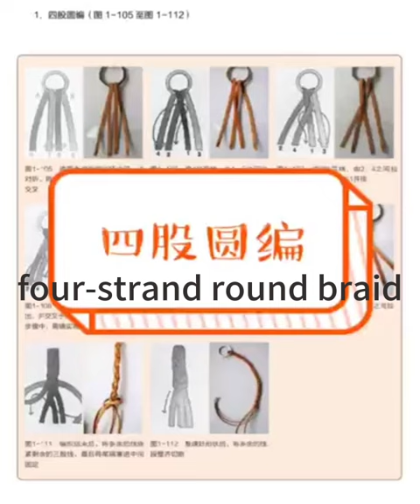Making a four-strand round braid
Making a four-strand round braid is a fun and rewarding craft project that you can use to create various items like bracelets, keychains, or even decorations. Here’s a simple step-by-step guide on how to do it:

Materials Needed:

Four strands of cord or leather, preferably in different colors for easier instruction following. The length depends on your project but allow for at least three times the length of the final braid for beginners.
Scissors
Tape or a clip to secure your work to a surface
Securing the Strands:

Align the four strands side by side and tie them together at one end with a simple knot. Leave a bit of a tail to help secure the braid later or to tie off your final product.
Secure the knotted end to your workspace using tape or a clip. This helps keep tension on the strands for a more even braid.
Understanding the Positioning:

Lay out the strands in front of you. For instruction purposes, number them 1 to 4 from left to right.
Braiding Steps:

Step 1: Take strand 4 (the far-right strand) and cross it over strand 3, then under strand 2. Now, strand 4 is positioned between strands 1 and 2.
Step 2: Take strand 1 (the far-left strand) and cross it over the new strand 2 (which was strand 4), then under strand 3. Now, strand 1 is positioned between strands 3 and 4.
Step 3: Repeat these steps, always starting with the outer strands and crossing them over the next one, then under the following. In simpler terms, you always move the outer strands to the center in an over-one-under-one pattern.
Maintaining the Braid:

Keep the tension even as you braid. This ensures a uniform and tight braid.
Periodically stop and adjust the braid if needed to keep the strands aligned and the tension consistent.
Finishing the Braid:

Once you've reached the desired length of your braid, tie off the end with another knot.
Depending on your project, you can now add clasps, keyrings, or simply tie the ends together.
Tips for Success:

Using different colored strands not only helps you keep track of the braiding pattern but also results in a visually interesting braid.
Practice with thicker or stiffer materials like leather or paracord when starting out, as they are easier to handle.